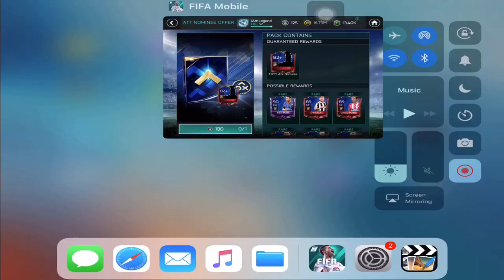2 X 90 !! GUARANTEED MASTER TOTY PLAYER OPENING!! INSANE ENDING!! FIFA MOBILE S2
Welcome to WKH HD!

What an ending!!

Thanks!